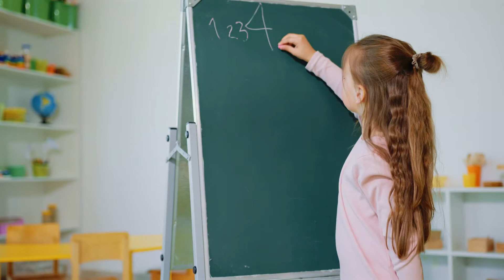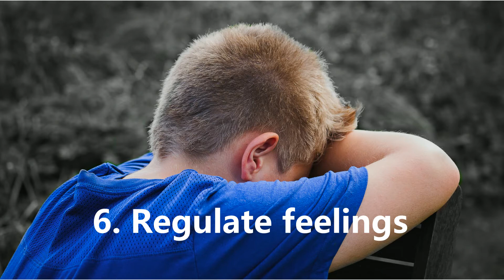Why it is important to let children fail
In a world where accomplishments among young children are celebrated and marveled upon, it seems strange to be told that we should let our children fail instead.  Here are reasons why it is important to let our children fail from time to time.

All footage used in video is of free to use from pexels.com and pixabay.